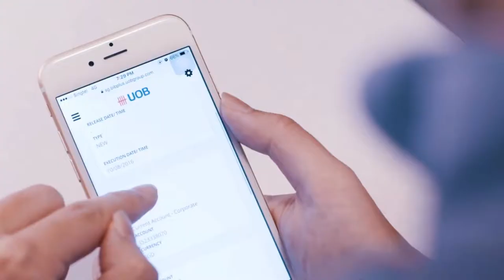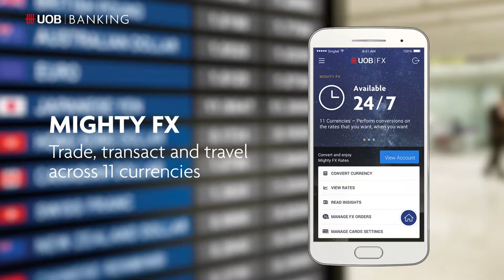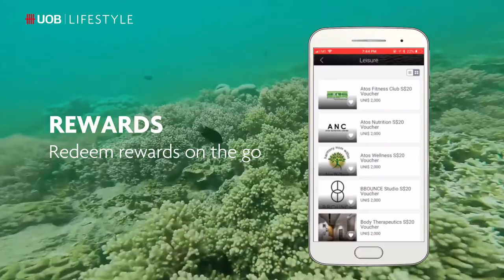UOB Mighty Case Film